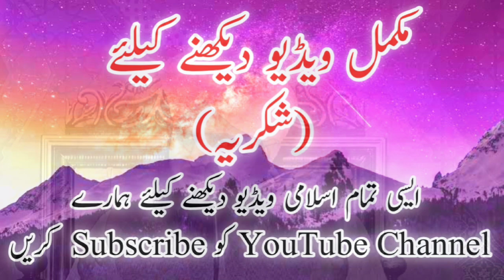Hazoor Akramؐ Ky Bachpan Ka Waqia || Peer Muhammad Ajmal Raza Qadri || DILBAR E MADINA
DILBAR E MADINA